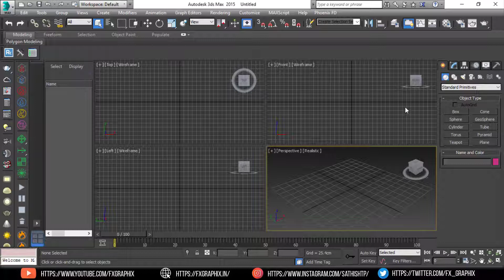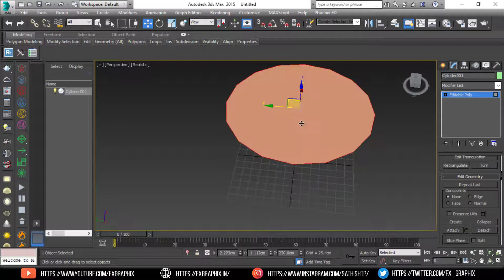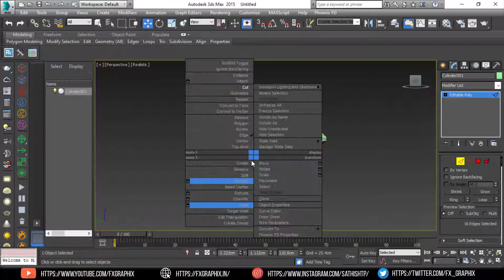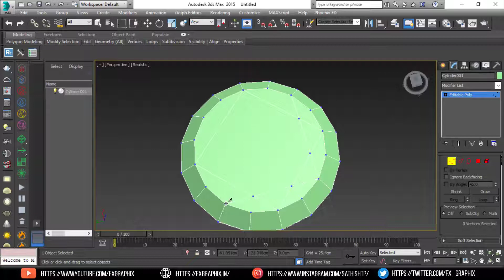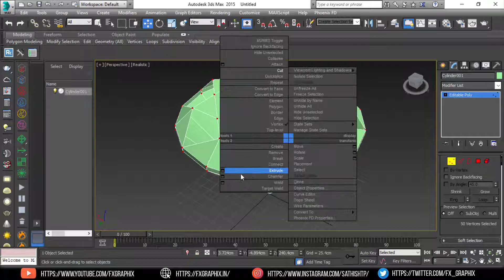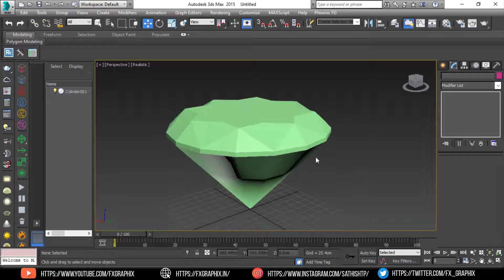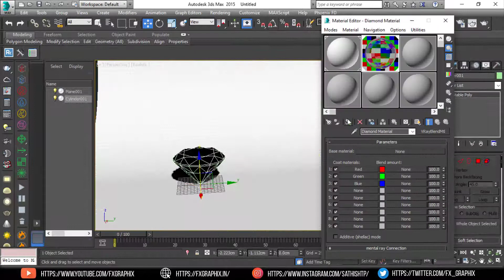Tutorial | Diamond Modeling in 3Ds Max | For Beginners.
Here i'm Going to teach Modeling Diamond in 3Ds Max for Beginners.